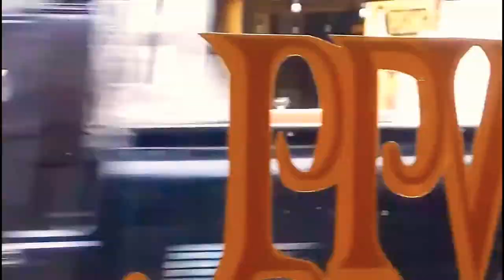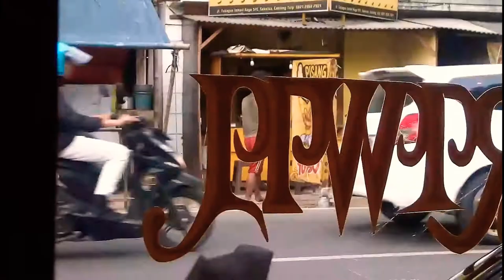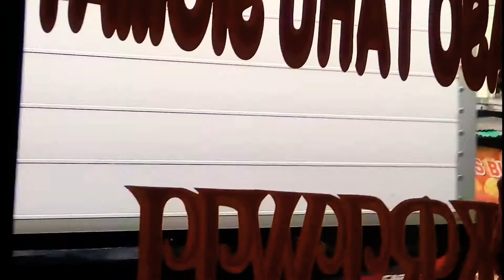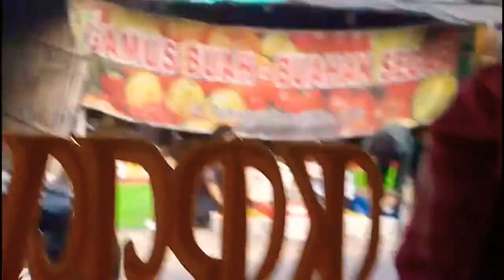KASIH UANG 100 MILYAR JIKA BAPAK INI BAIK - Social Experiment indonesia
kasih uang 100 milyar jika bapak ini baik,
social experiment indoesia,
video kali ini adalah video sosial exsperimen di jalanan,apakah di video sosial exsperimen ini ada orang yang baik hati bakalan memberikan pertolong berupa memberi makan atau minum atau belaskasihan atau malah justru sebaliknya mengusir dengan cara paksa,

terimakasih banyak buat yang selalu suport channel ytmuid,suport dari temen temenlah yang nantinya bakal membuat aku lebih semangat lagi dan bisa memproduksi video yang lebih bagus dan lebih menarik dan menghibur untuk di tonton..

" video ini di buat hanya sekedar hiburan semata "

sampai jumpa lagi di video selanjutnya..